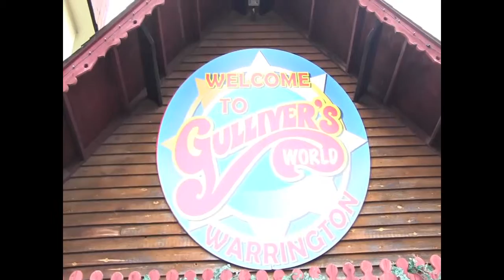Sol Christian Academy Gulliver's World 2015